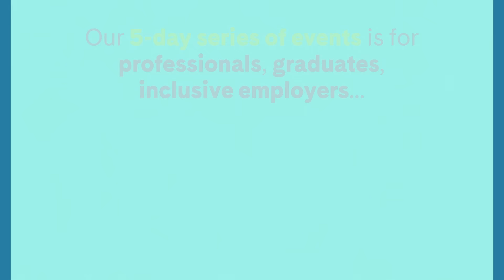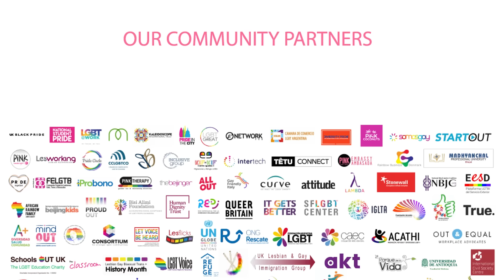WorkPride 2022!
Join us for WorkPride 2022!

WorkPride is a five-day series of events for professionals, graduates, inclusive employers and anyone who believes in workplace equality. Each year, WorkPride welcomes thousands of virtual attendees from around the globe to network, share best practice and learn strategies to help create workspaces inclusive of all sexual orientations, gender identities and gender expressions.